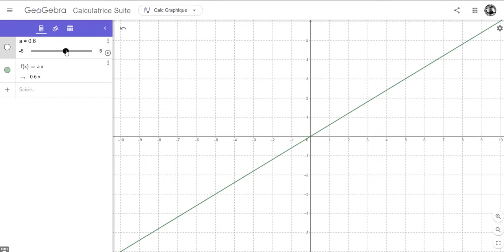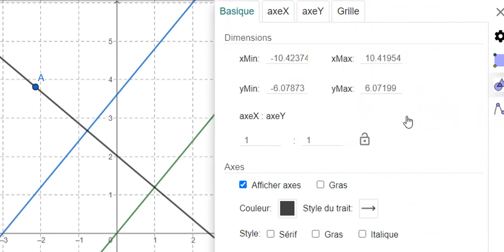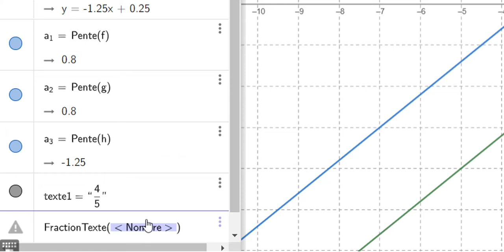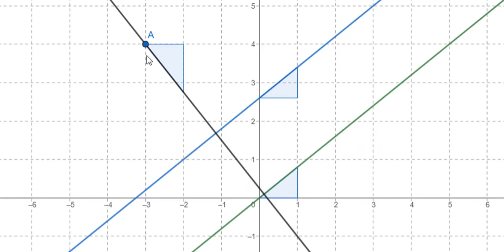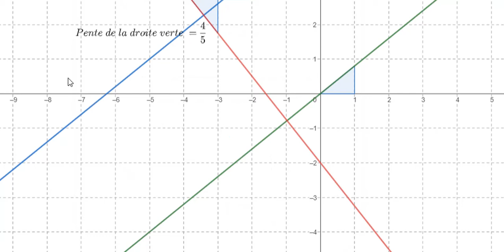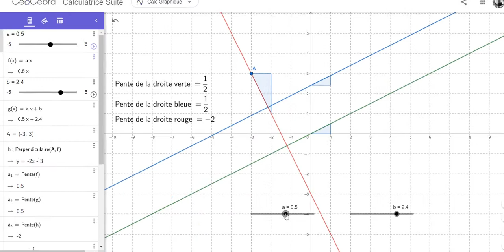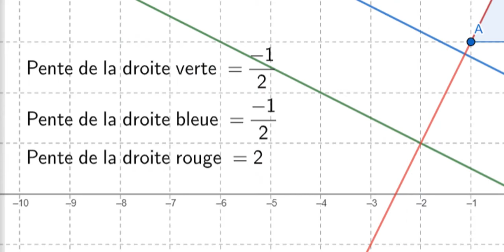Comparaison de la pente de droites parallèles et perpendiculaire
Avec GeoGebra, affichage de la pente en fraction, points sur la ligne.